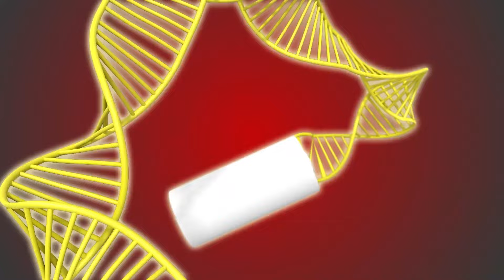Loco Nuts | En Komik Bölümler Aralıksız - Cumburlop TV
🎉 Loco Nuts'ın en sevilen bölümlerini kesintisiz olarak izleyin! Bu özel koleksiyon, aralıksız bir şekilde sunulan en popüler Loco Nuts bölümlerini içeriyor ve tüm eğlenceli anları bir araya getiriyor.

🌟 Cumburlop TV'nin sunduğu bu derleme, çocuklarınızın favori karakterleri ve maceralarını kesintisiz bir şekilde izlemeleri için mükemmel bir seçenek. Renkli animasyonlar ve keyifli anlarla dolu bu video, miniklerin eğlenceli vakit geçirmelerini sağlayacak.